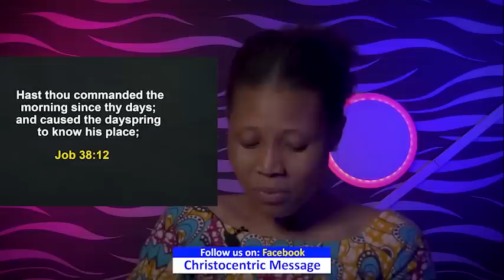[TUESDAY SECRETS, 1ST NOVEMBER] OH LORD, LET NOVEMBER BE A BLESSING - Apostle Joshua Selman